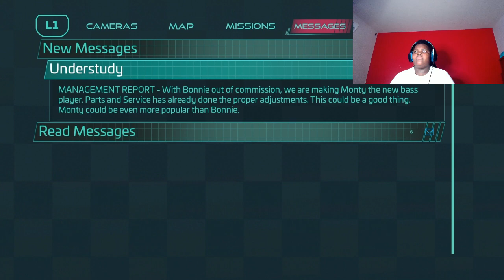Five nights at freddy's Security Breach part 4 no not Freddy